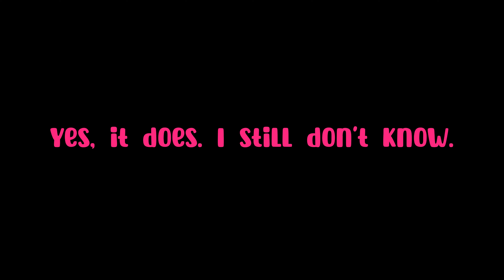I lost my last brain cell playing this scenario | Gifts of the Nile | Civilization 6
The goal is to build faith and build 7 temples to Amun before the other player... NO IT'S NOT. It's about war. It's always war.

I lost so much sanity after what felt like wasting 3 hours of my life for this that when I edited it, I forgot to add transitions.

Colored and Filmed by Me on Procreate